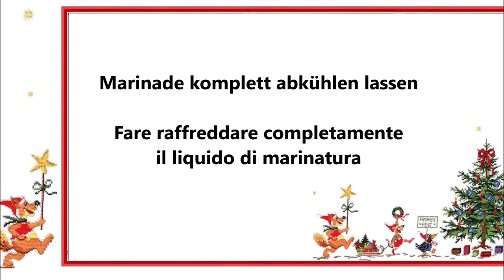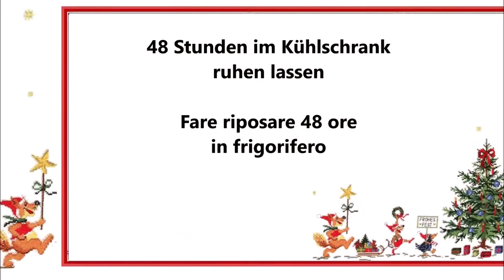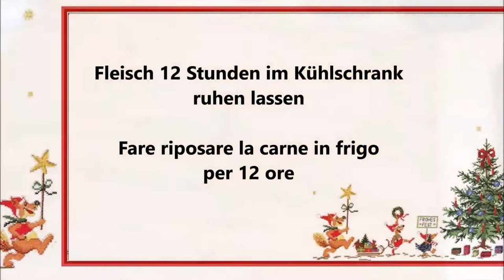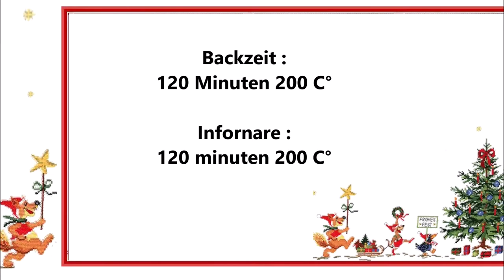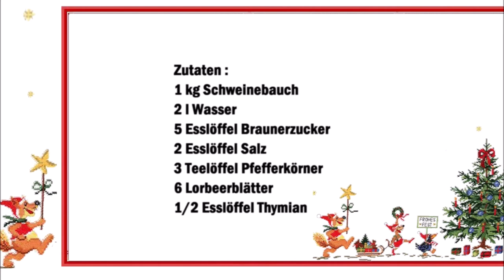Sprængt Flæsk Flæskesteg Dänischer Schweinebauch Braten / Pancetta di maiale arrosto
Deutsch :
1 kg Schweinebauch
2 l Wasser
5 Esslöffel Braunerzucker
2 Esslöffel Salz
3 Teelöffel Pfefferkörner
6 Lorbeerblätter
1/2 Esslöffel Thymian

Marinade vorbereiten :
In ein Topf das Wasser , den Braunenzucker , das Salz, die Pfefferkörner, die Lorbeerblätter und den Thymian geben.
Marinade zum kochen bringen und danach komplett abkühlen lassen.

Das Fleisch in eine Schüßel legen und die kalte Marinade über das Fleisch gießen. Das Fleisch mit ein Teller beschweren.
Die Schüßel abdecken und im Kühlschrank für 48 Stunden ruhen lassen.
Das Fleisch aus der Marinade nehmen und gründlich waschen, danach gut abtrocken.
Das Fleisch auf ein Teller legen und zugedeckt im Kühlschrank 12 Stunden ruhen lassen.
Die Fleischschwarte danach mit ein Scharfes Messer anschneiden.
Das Fleisch danach bei 200 C° für 120 Minuten backen.

Italiano :
1 kg di pancetta di maiale
2 litri di acqua
5 cucchiai di zucchero di canna
2 cucchiai di sale
3 cucchiaini di pepe in grani
6 foglie di alloro
1/2 cucchiaio di timo

Preparare la marinata:
Mettere in una casseruola l'acqua, lo zucchero di canna, il sale, il pepe in grani, le foglie di alloro e il timo.
Portare a bollore la marinata e poi lasciarla raffreddare completamente.

Mettere la carne in una ciotola e versarvi sopra il liquido freddo. Appesantire la carne con un piatto.
Coprite la ciotola e lasciate riposare in frigorifero per 48 ore.
Togliete la carne dal liquido e lavatela bene, poi asciugatela bene.
Mettere la carne su un piatto e farla riposare in frigorifero per 12 ore.
Tagliate poi la cotenna con un coltello.
Quindi infornare la carne a 200°C per 120 minuti.